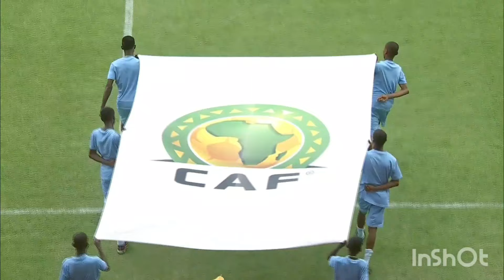CAF C C Against DREAMS FC OF GHANA